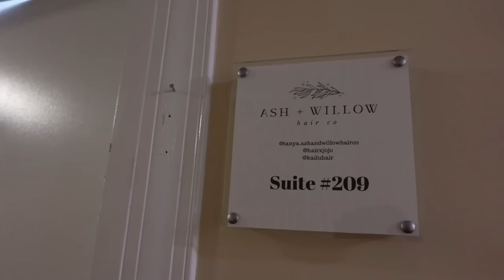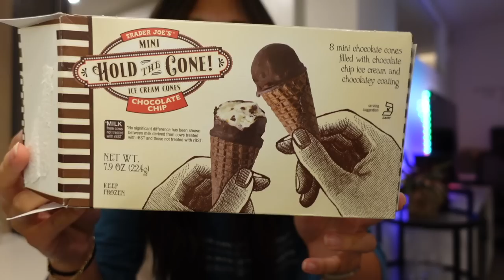VLOG: blonde to brunette transformation on asian hair + tips, my hair journey, office day & more :)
welcome to a fun day in my life featuring my NEWWW HAIRRR

s h o p :
gray work pants
white t shirt
work tote bag
short glass beer cups

HONG for up to $40 off your first daily harvest box!